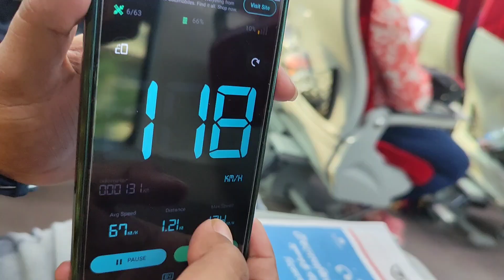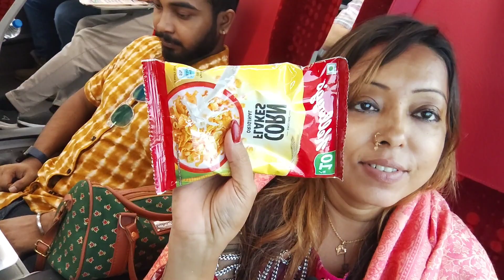ছোট বৌ মুভিতে ননদের অভিনয় যিনি করেছেন ওনার সাথে আমি একই ট্রেনে শুটিং এর কাজে puri যাচ্ছি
Hello Everyone